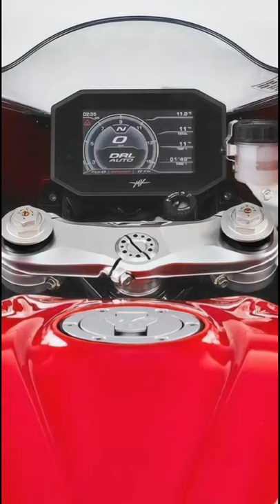MV Agusta F3 Rosso motorcycle showcase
Here is an for the MV Agusta F3 Rosso that’s just been launched with an amazing blazing read color.

Gorilla Pod